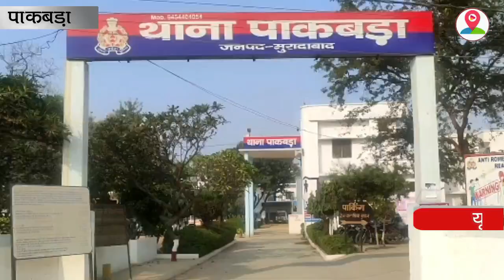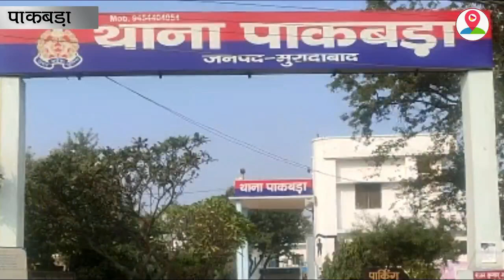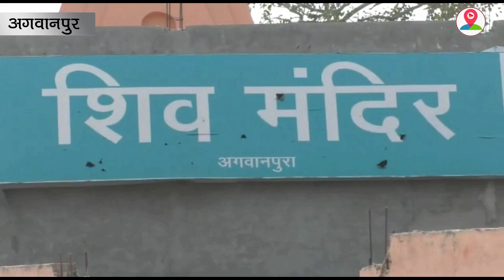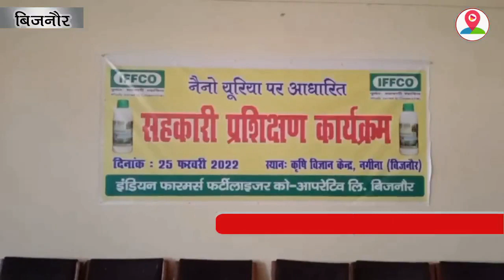SS NEWS 26 FEB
यहाँ देखे राजनितिक, सामाजिक, प्रशासनिक, और शैक्षिक जगत से जुड़ी कुछ नयी खबरें